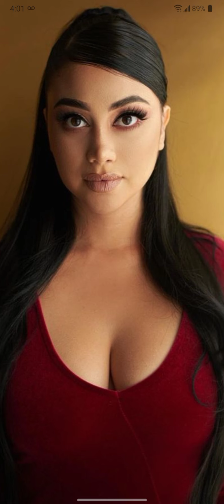THE GREATEST LATINA MODEL IN ARlZONA JAYLYNOJEDA (DON'T OWN MUSIC RIGHTS) THANKYOU GRACIAS #700